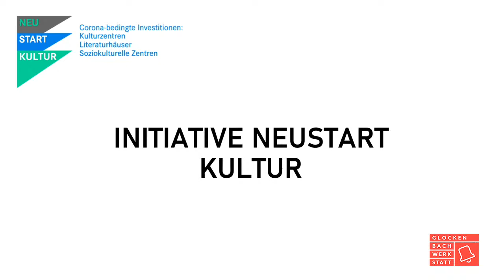impro.visionen 19 Trio Niepmann, Kolb, Rettich - Duo Burchard, Saalfeld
Die Reihe präsentiert lokale Musiker*innen aus dem Bereich der improvisierten und experimentellen Musik. Frei improvisierend werden neue musikalische Erfahrungen erkundet. - unbekannt und überraschend für die Spielenden und die Zuhörenden.

Videos auf YouTube unter impro.visionen

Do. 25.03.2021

Beginn: 19.00Uhr

Trio Niepmann - Kolb - Rettich

Friedo Niepmann Performance

Philipp Kolb Tuba

Harald Rettich E-Gitarre

Friedo Niepmann: Als bildender Künstler, in der Nachfolge von Fluxus stehend, bin ich gerne bereit mich mit meinem Bildkasten "Gitarre" in den Bereich der experimemntellen Musik zu begeben. " Am Anfang steht die Zerstörung einer Konzert Gitarre ".

Philipp Kolb: " Es gibt keinen Unterschied zwischen Musik und Wahrheit. Wer Ohren hat zum Hören, der erkenne!"

Harald Rettich: Komposition - Musiktheorie Studium bei Siegfried Eipper und Helmut Lachenmann Improvisationsmusiker u.a. in Zusammenarbeit mit Musikern des ICI Ensembles und Kurt Bildstein vom FTM, mit Auftritten im Einstein, Gasteig, dem Festival für Experimentelle Musik und der Münchner Gesellschaft für Neue Musik.

Duo Burchard - Saalfeld

Marja Burchard Orgel, Effekte, präpariertes Schlagwerk

Nick Saalfeld Gitarre, Effekte, Synthesizer, Murmeln

Seit 2016 leitet sie die von ihrem Vater Christian Burchard gegründete Weltmusikgruppe „Embryo“, an der sie seit ihrem 11. Lebensjahr beteiligt ist und mit der sie schon nach Japan, Marokko, Ungarn, Ägypten, Slowenien, Türkei, Griechenland etc. reiste und dort schon auf zahlreichen internationalen Festivals spielte.

Nick Saalfeld ist autodidaktischer Saiten Instrumentalist aus München-Moosach, Fokus auf (semi-) automatische spontane Komposition unter Einbezug von Virtuellem und aktuell Realem.